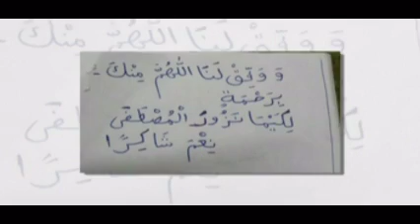നിങ്ങൾ മദീനയിലെത്താൻ ആഗ്രഹിക്കുന്നുവോ ... കുണ്ടൂർ ഉസ്താദ് നൽകിയ ഈ ദിക്ർ ചൊല്ലിക്കൊളൂ